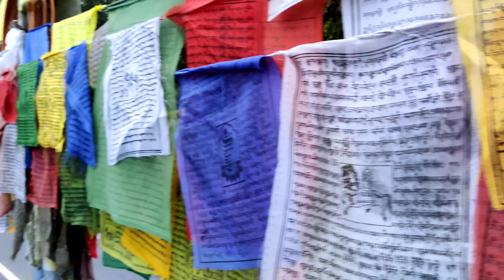MOTO VLOG|| SHORT TRIP||WINTER SEASON IN GANGTOK....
Gangtok the capital of Sikkim, is a unique hill resort of northeast India and undoubtedly one of the oft-visited ones. Perched on the ridge of a hill at an altitude of 1700 mt, the town is famous for its scenic beauty and spectacular views of the Kanchenjunga, their highest mountain in the world. The town offers a mild temperate climate with a temperature of around 23-degree centigrade in summer and around 6 degrees centigrade during winter.